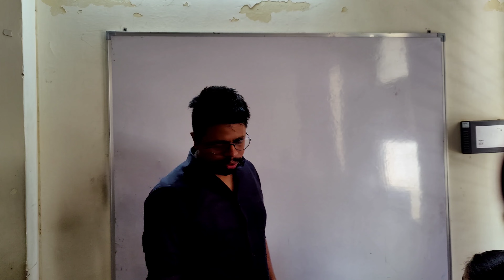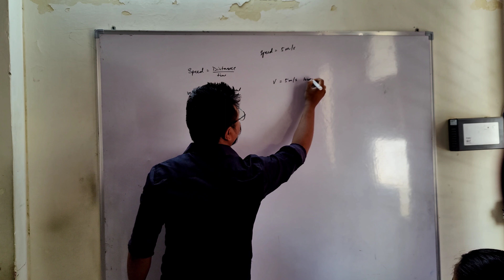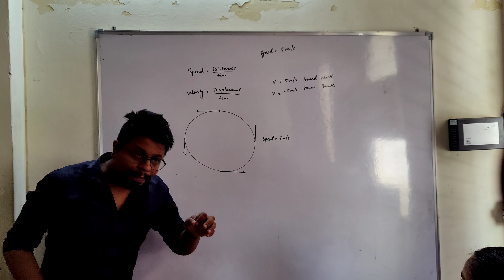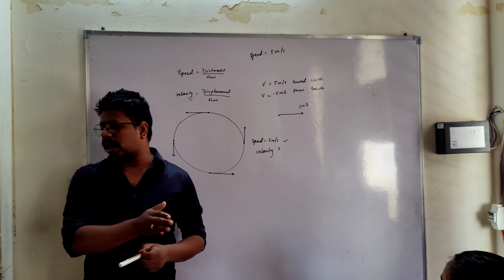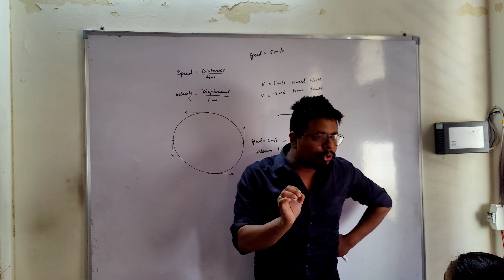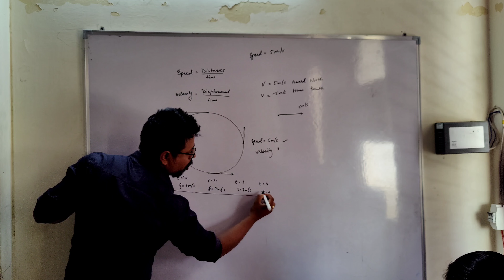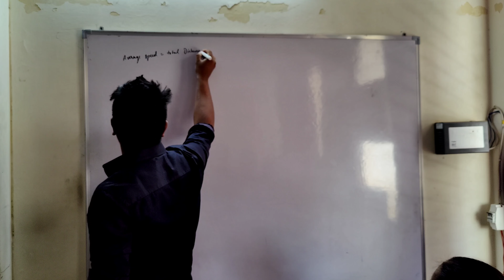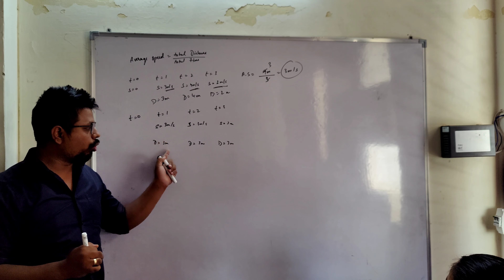CLASS 9 : PHYSICS : MOTION IN ONE DIMENSION: PART 2 : SPEED AND VELOCITY: UNIFORM, NON UNIFORM,